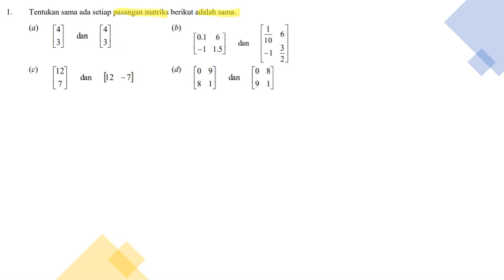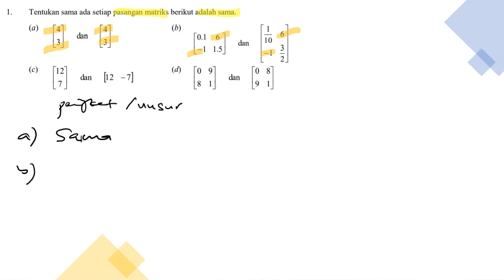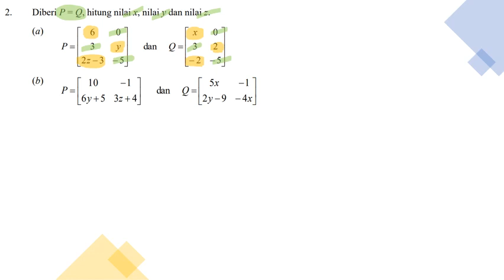MATRIKS LATIH KENDIRI 2.1c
KSSM